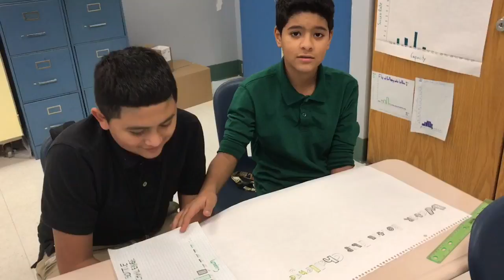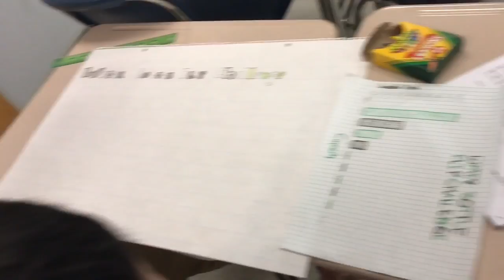Water bottle flip(short version)